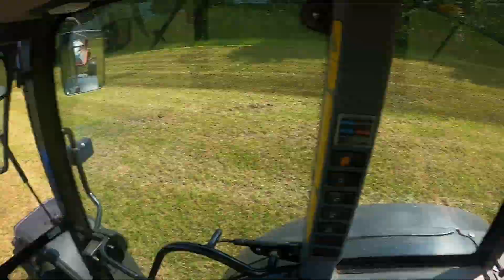Slurry spreding after the 1st Cut.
in this video you can see how we drive the manure to the meadows we cut.